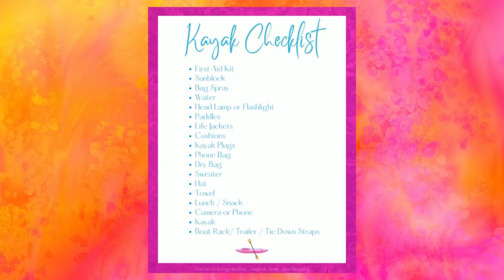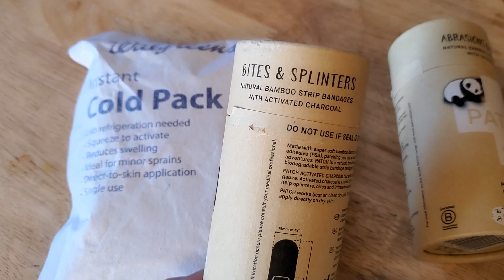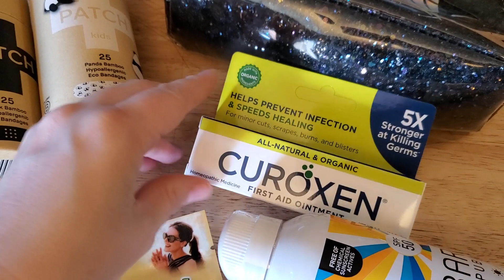Kayak Prep | Free Checklist | Adventure with me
We love to spend the day on the lake, let me show you what we take along and how we prep to make sure our day is a success.  We also have a free printable checklist included and you get a sneak peak into my favorite Arizona kayak spot.